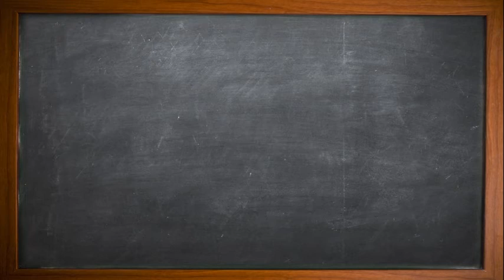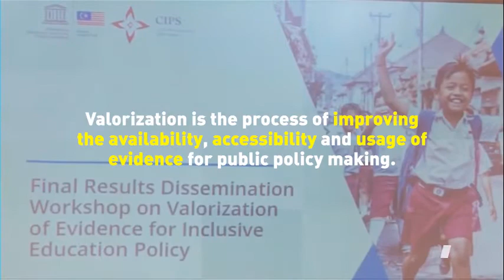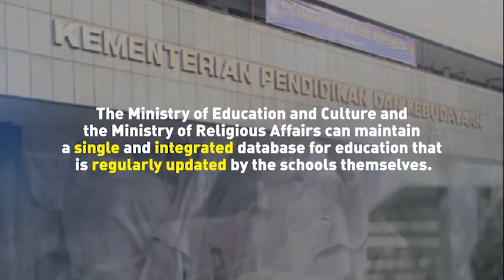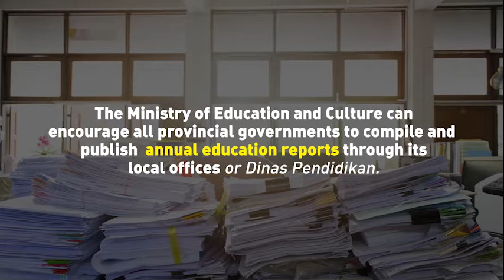Valorizing Evidence for Inclusive Education Policymaking in Indonesia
Valorization1_SD Valorizing Evidence for Inclusive Education Policy in Indonesia
Approximately 4 million Indonesian children and adolescents are out of school.
In 2017, the Gross Enrolment Ratio for Pre-Primary Education was 61.77% (Source: UNESCO Institute for Statistics)
Education is crucial for reducing inequality and breaking the cycle of poverty.
SDG 4 recognizes education as a fundamental human right to ensure inclusive and equitable quality education, and to promote lifelong learning opportunities for all.
In order to achieve this goal, UNESCO is delivering a project to improve the valorization of evidence for inclusive education policy design.